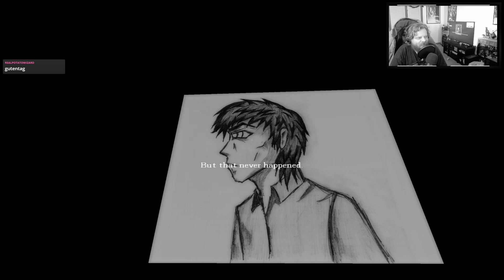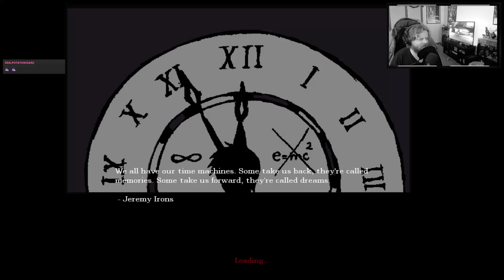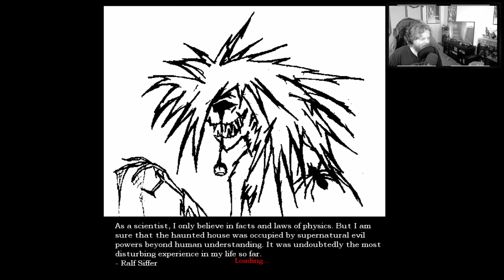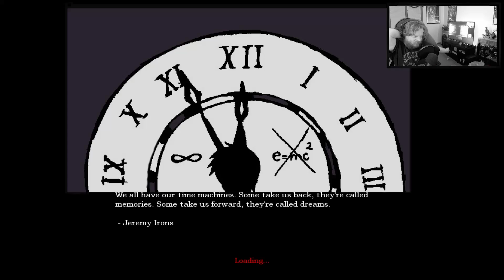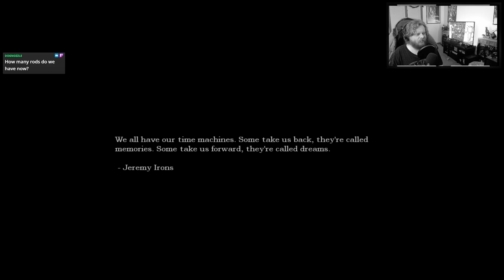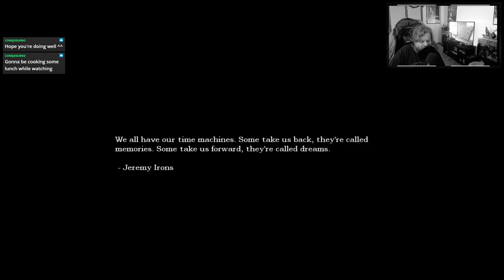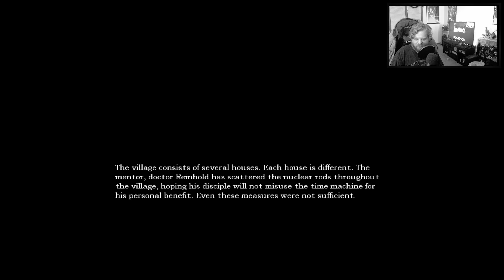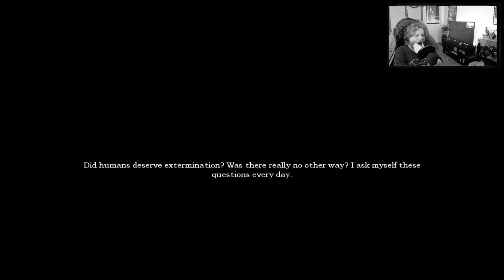Amnesia: Destiny Rebellion (pt.1) - Disco Amnesia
In which we check out our first Amnesia custom story that actually has some weird chill and comedy, We explore random houses in a town for nuclear rods to power our time machine to do time shenanigans in. Haunted houses and party houses are explore fully! And in the end, we end up in the future, as a Grunt monster!